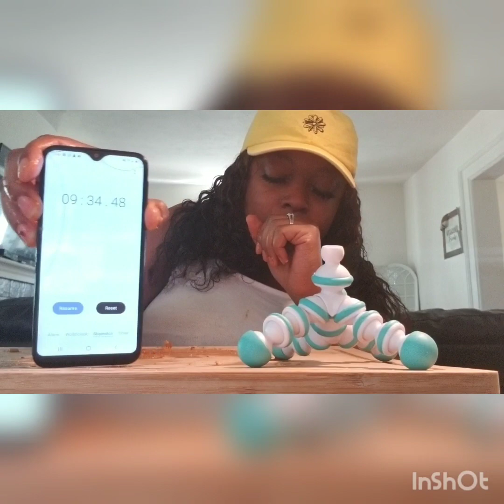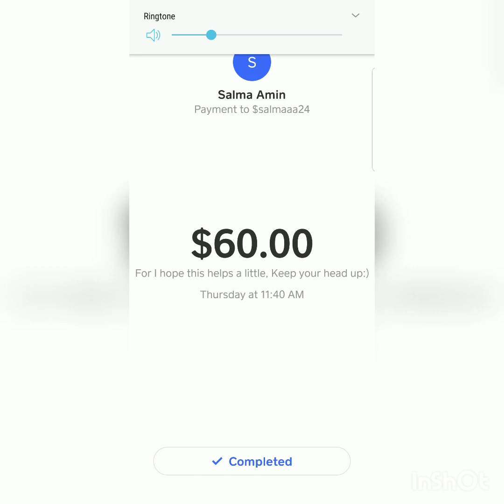Pizza Challenge by : Queen l Eats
Trying to consume a 20 inch pizza and 28oz Drink in under 8 min, Please join me on this Challenge. How do you think I'll do?